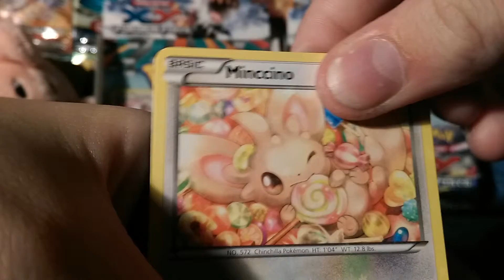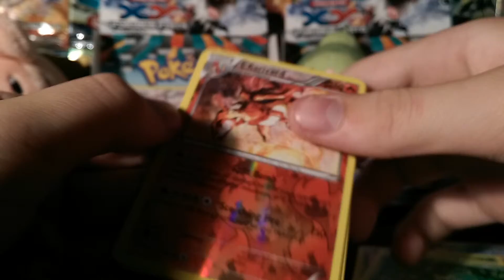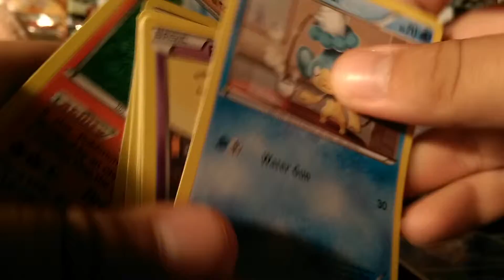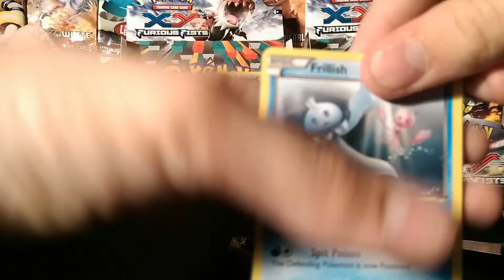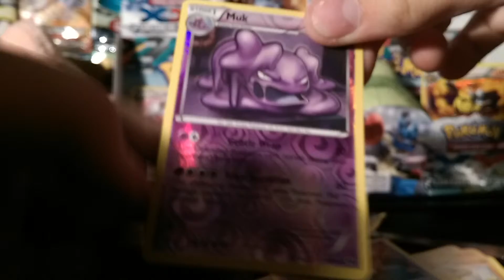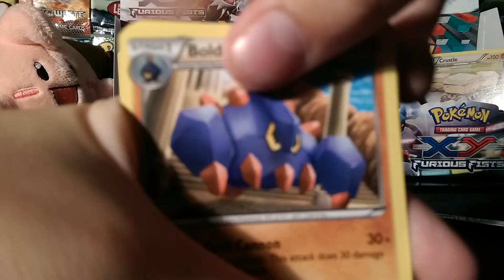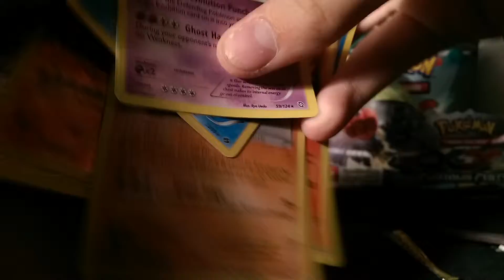Emboar tin plus two packs!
Yay! Random pack openings with Vee Umbra!